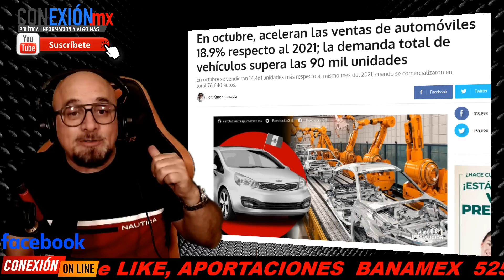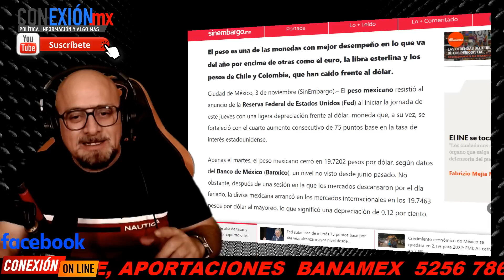Rey Midas le gritaron! México ganó un millonada en el extranjero, ventas enloquecen y Obrador pone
Rey Midas le gritaron! México ganó un millonada en el extranjero, ventas enloquecen y Obrador pone la muestra en el mundo. Presidentes preguntan por su fórmula.